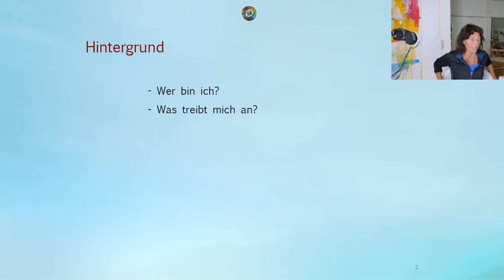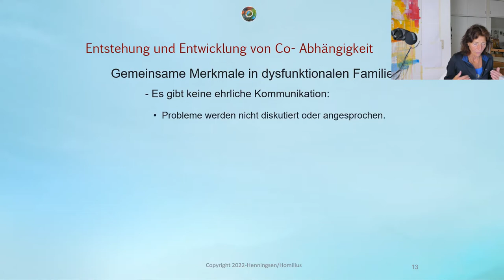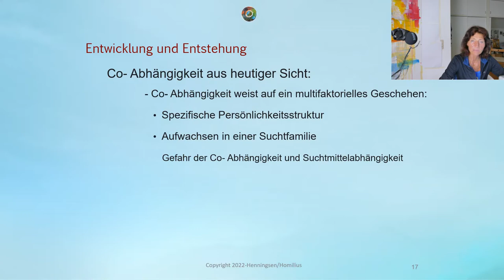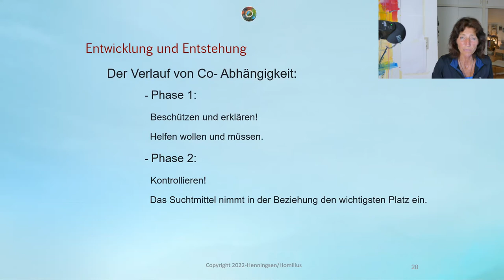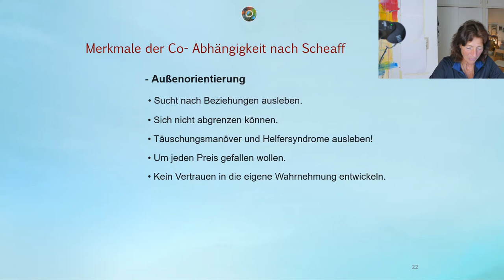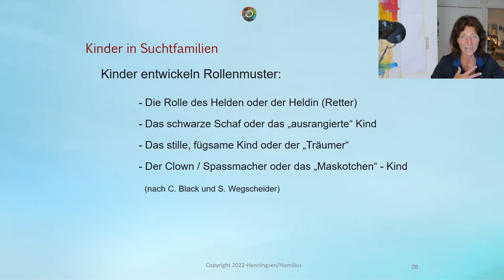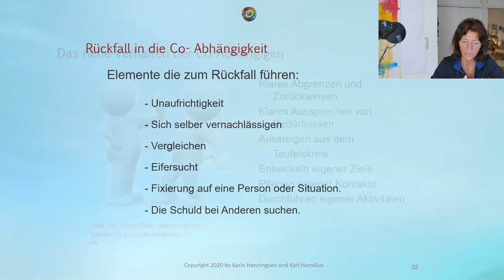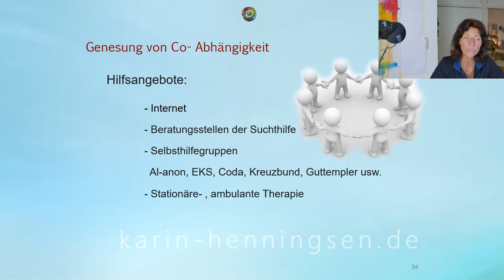Co - Abhängigkeit I Das stille Leiden im Abseits I Angehörige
Wie entsteht Co - Abhängigkeit und vor allem wer ist überhaupt davon betroffen?

➡️ Meine Angebote

➡️ Angebote für Unternehmen und Ausbildungsbetriebe

➡️ Du bist interessiert an meiner Kunst?

➡️ Du möchtest Sea Shepherd gerne unterstützen?